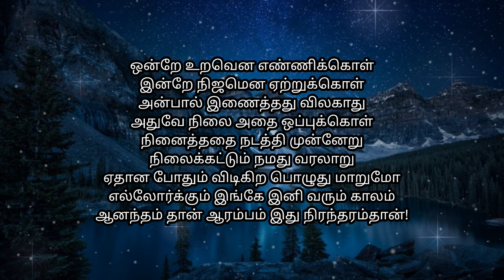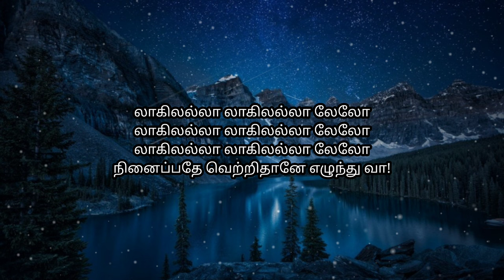Edhirthu Nil Song Lyrical Video | Biriyani | Yuvan Shankar Raja | Gangai Amaran | BOP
Song Details:
Song : Edhirthu Nil

Movie/Album Name : Biriyani 2013

Star Cast : Karthi, Hansika Motwani and Premji Amaren

Singer : G. V. Prakash Kumar, D. Imman, Vijay Antony and S. Thaman

Music Composed by : Yuvan Shankar Raja

Lyrics written by : Gangai Amaran